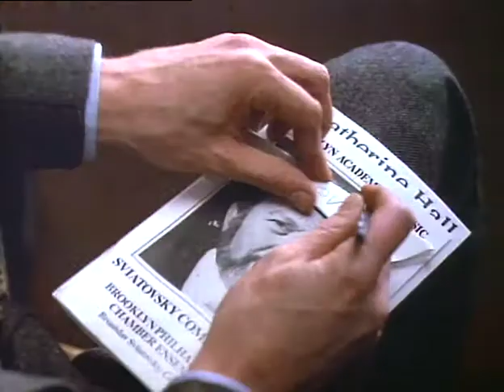See You in the Morning (trailer)